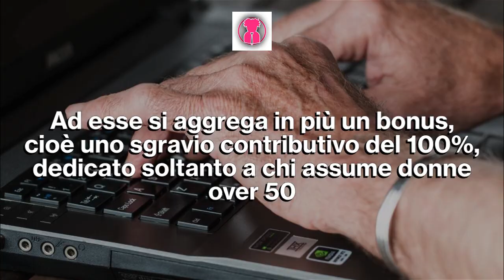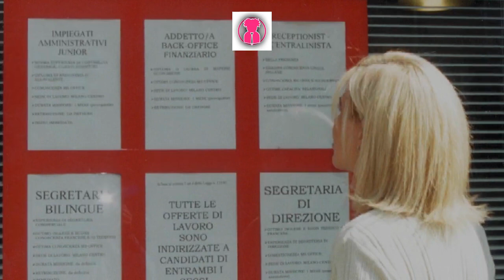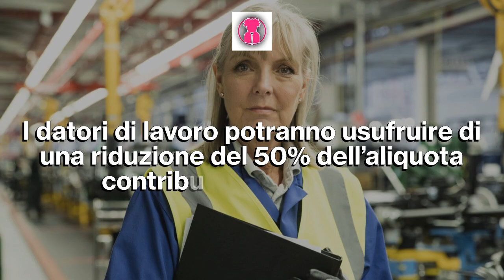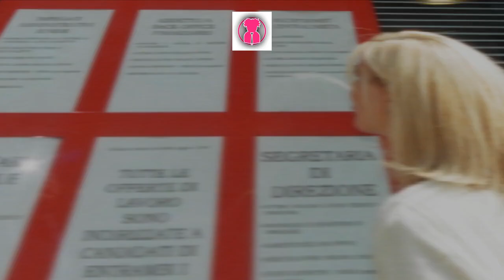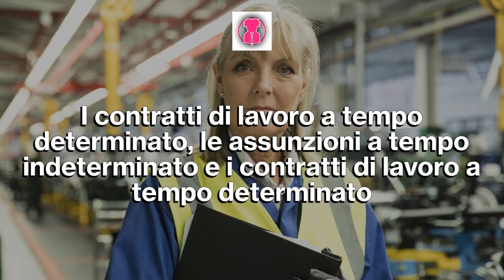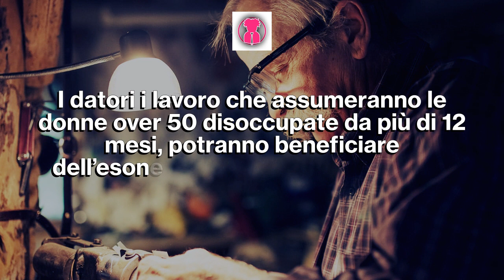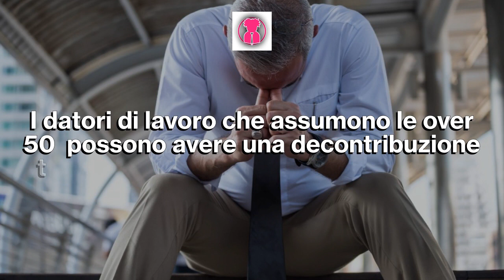Assunzioni Over 50: Le Agevolazioni Previste Per il 2022!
Nel 2022 si può usufruire di due tipi di agevolazioni, per quanto riguarda l’assunzione di persone disoccupate over 50. Ecco tutto ciò che serve sapere su agevolazioni e vantaggi d’assunzione per gli over 50, sia donna che uomo. Quali sono, a chi spettano e le norme dell’INPS.